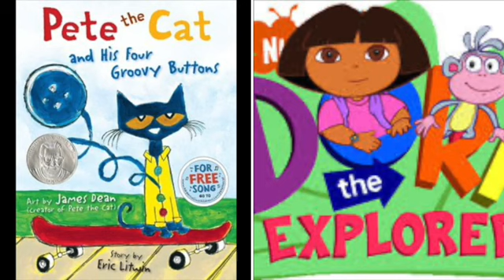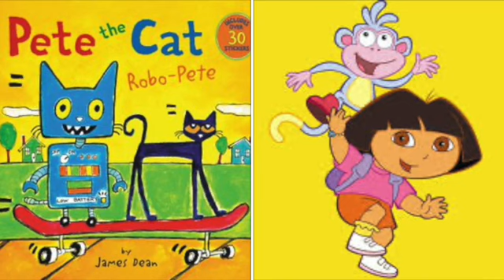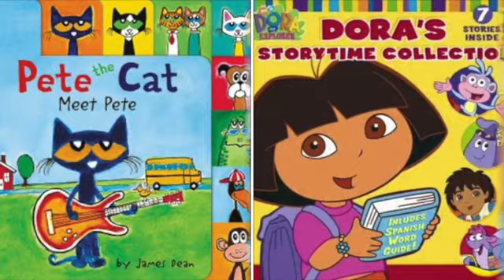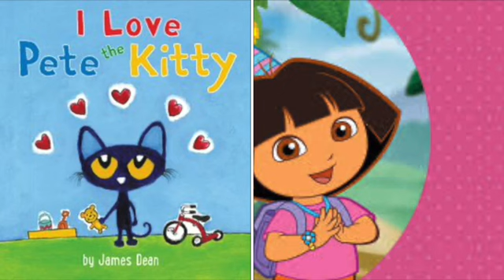MERGED Pete The Cat and Dora The Explorer Wrecking Ball